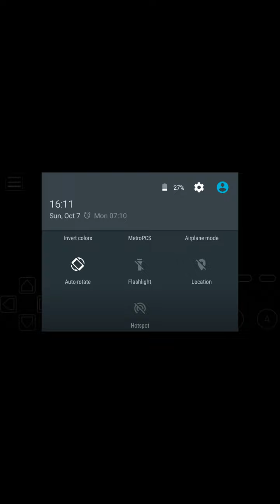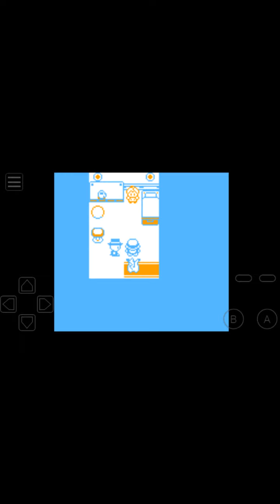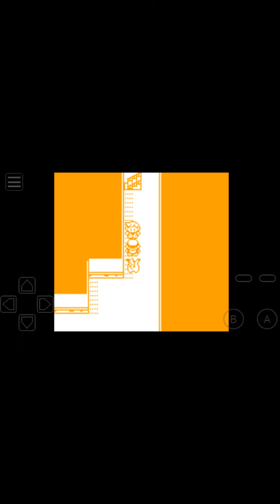Pokemon Yellow part 18